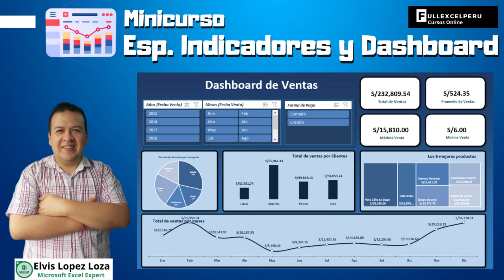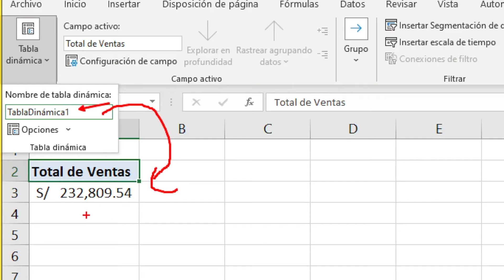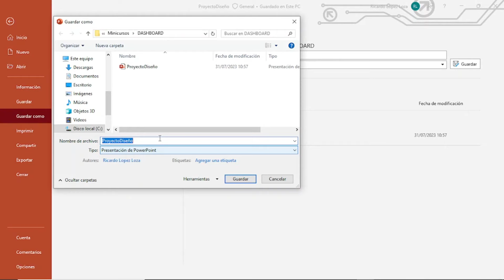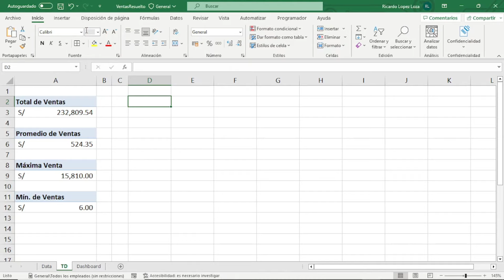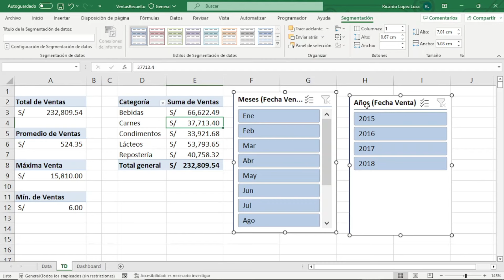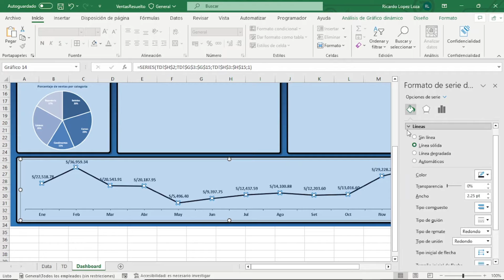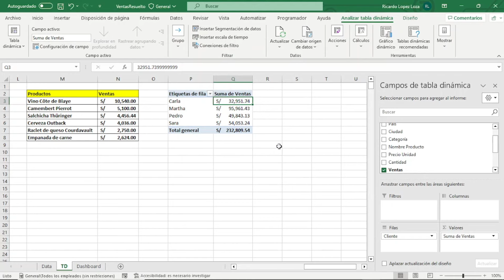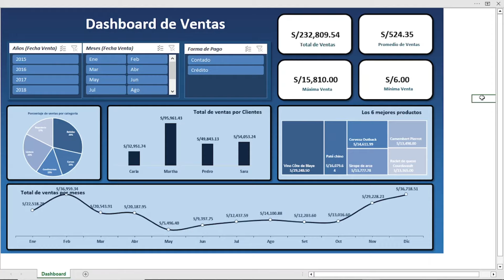Dashboard de Ventas en Excel - Minicurso